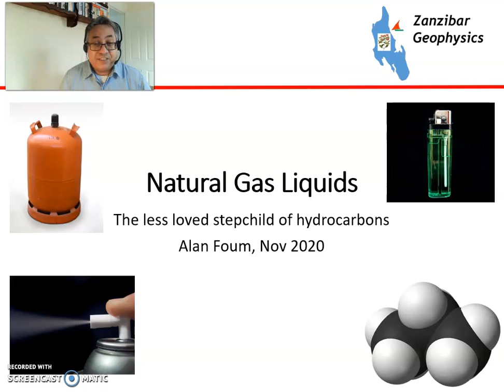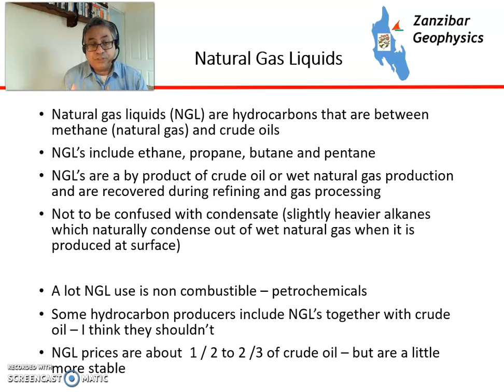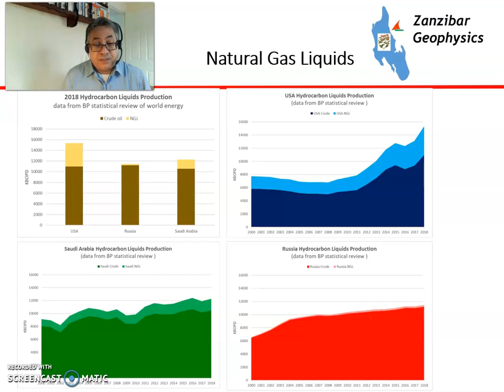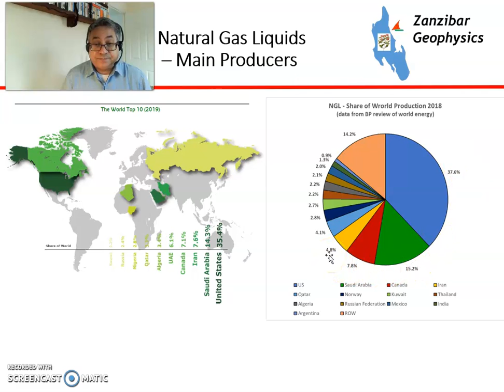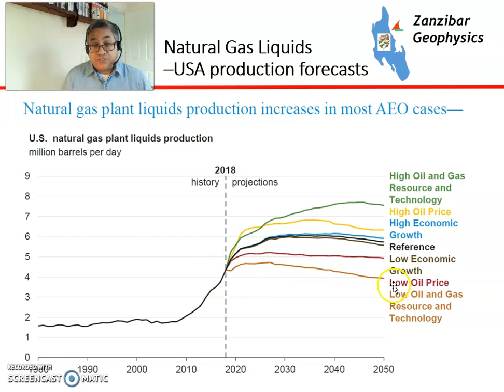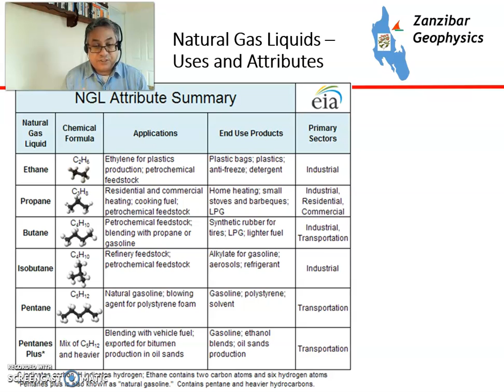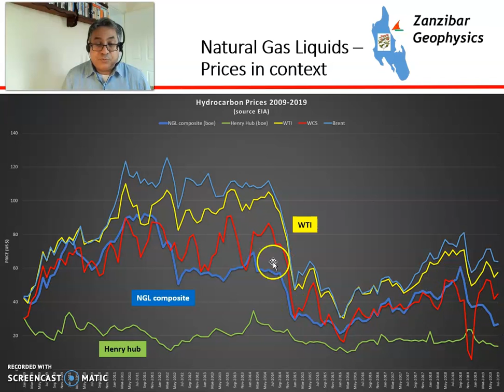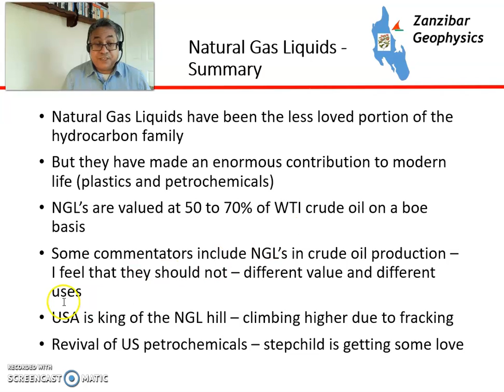Natural Gas Liquids - The less loved stepchild of hydrocarbons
Natural Gas liquids - the intermediate hydrocarbons - ethane - propane - butane - pentane